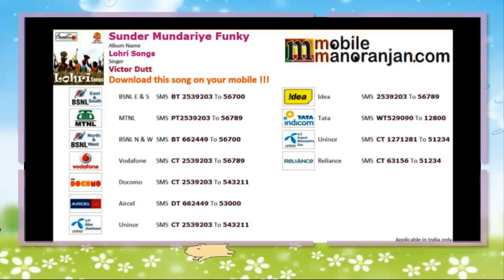Sunder Mundariye Funky - Lohri Songs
now for the latest updates.